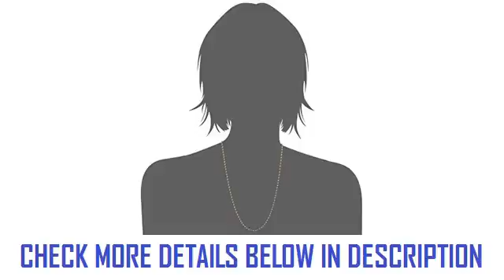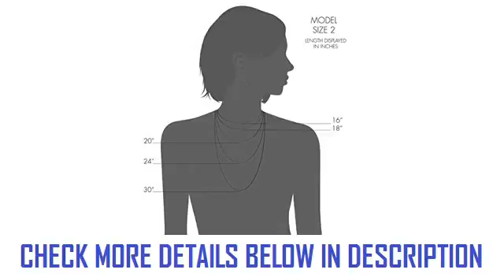Sterling Silver 18k Gold Two Tone 23mm Twisted Butterfly Chain Necklace 24